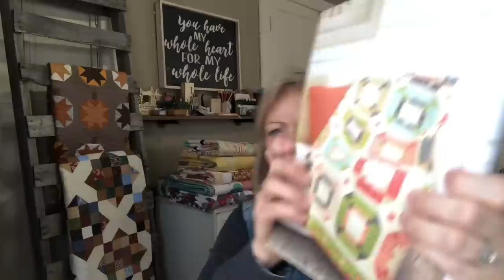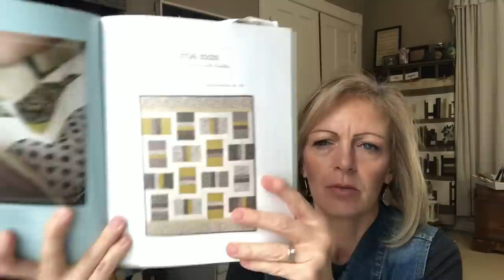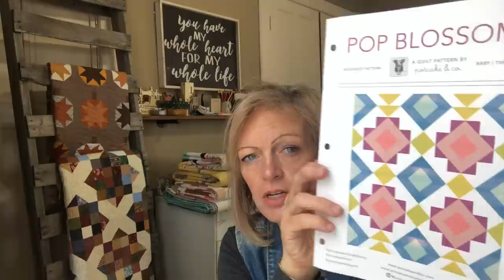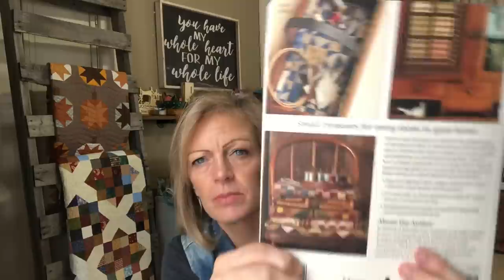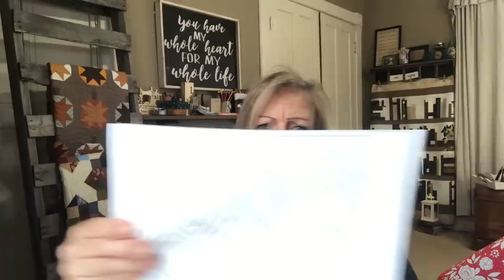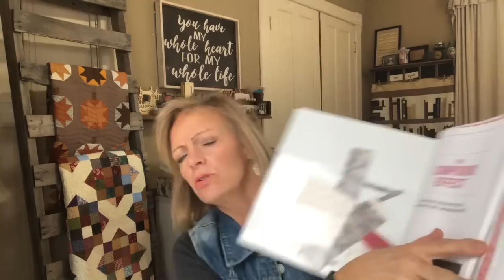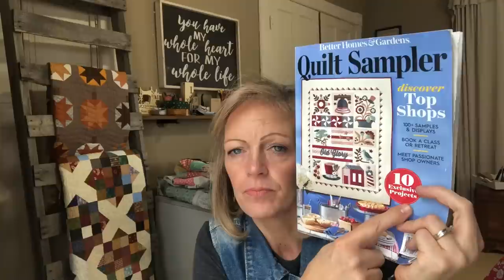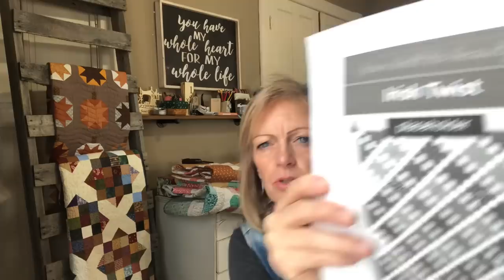2022 Quilt Year in Review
2022 Year in Review

A quilt parade of personal quilts that I finished in 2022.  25 in all!!  Everything from table runners to baby quilts to queen size quilts!

Lori Holt Scrappiness is Happiness book

Kim Diehl Simple Whatnots III